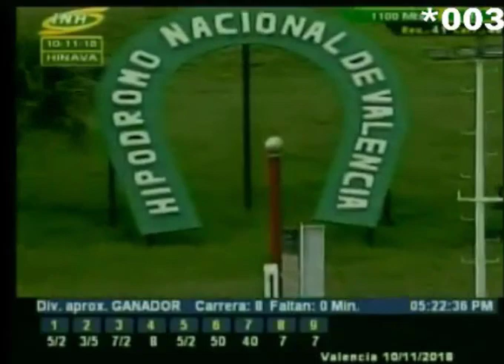VALENCIA 8C 19V402 10/11/2018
HIPISMO